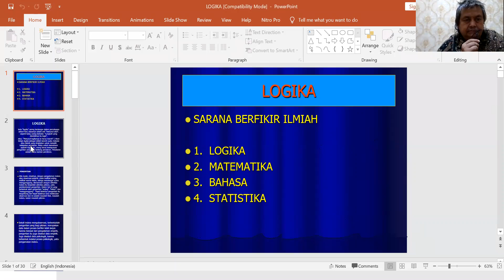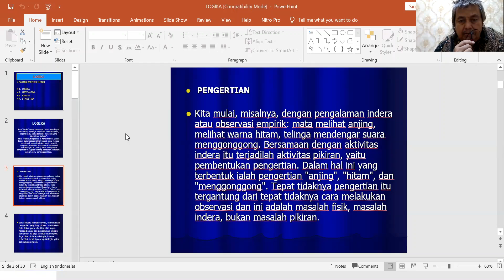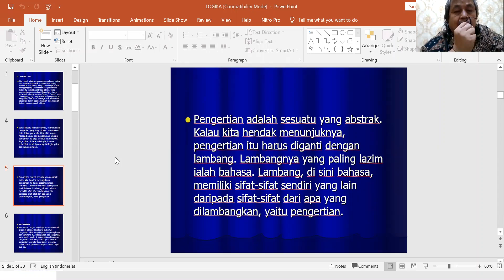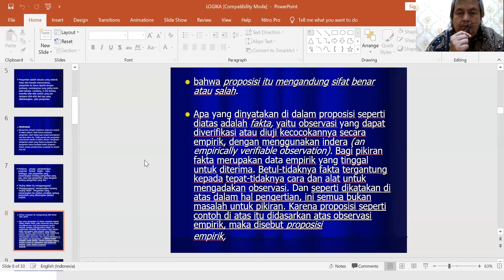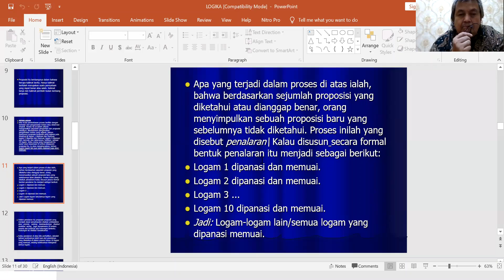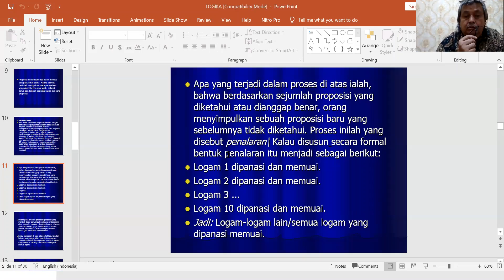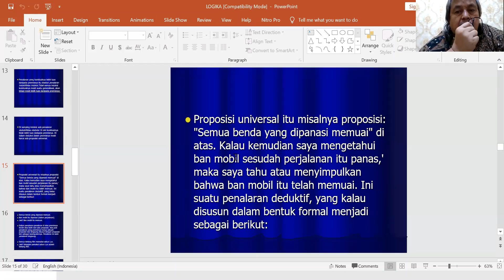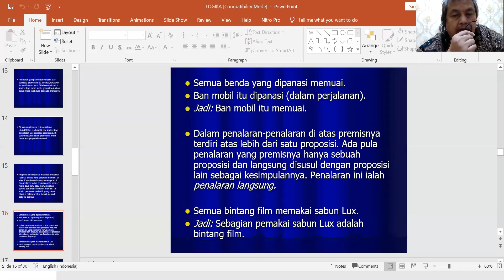Logika 1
pelajaran logika bersumber dari buku filsafat Ilmu Jujun Suria Sumantri.